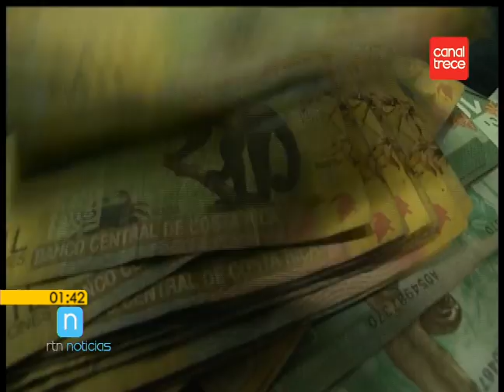Candidato pide romper relaciones diplomáticas con Venezuela